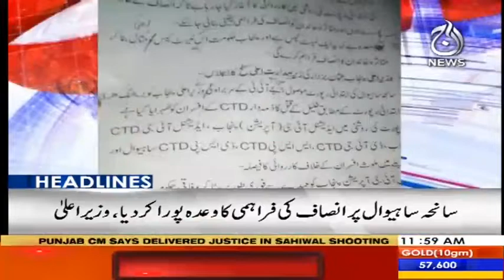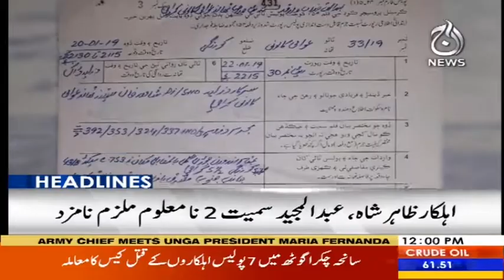Headlines 12 PM | 23 January 2019 | Aaj News